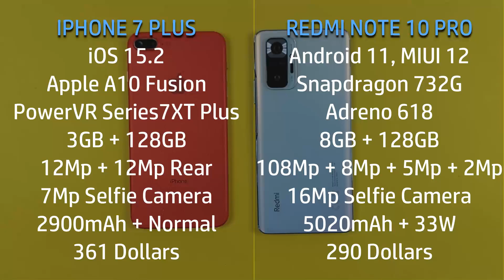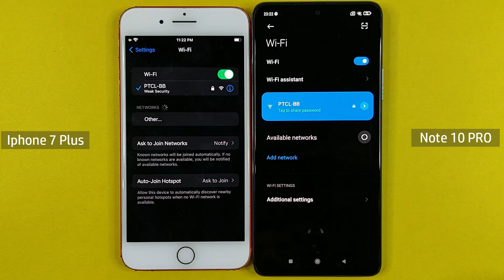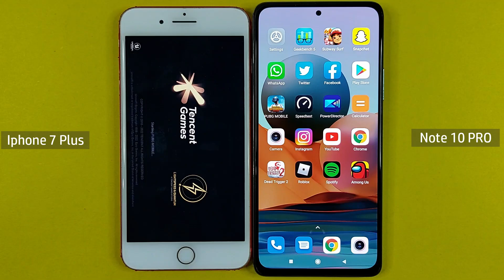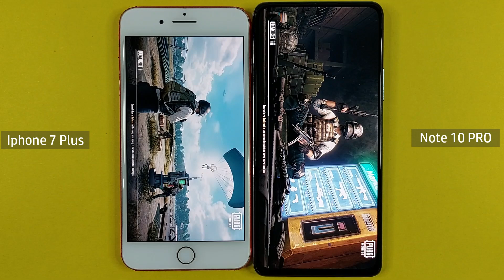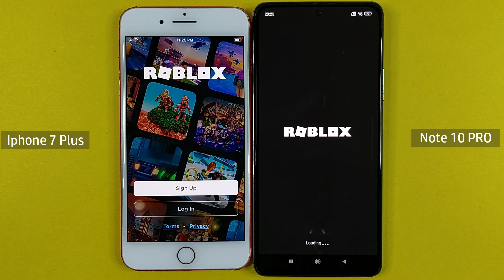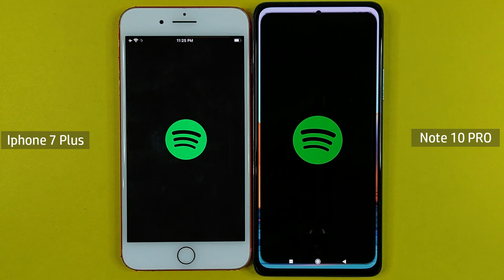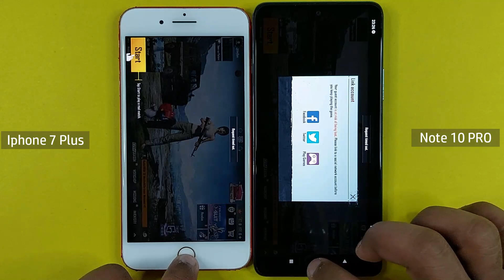iPhone 7 Plus Vs Redmi Note 10 Pro in 2022 | SPEED TEST